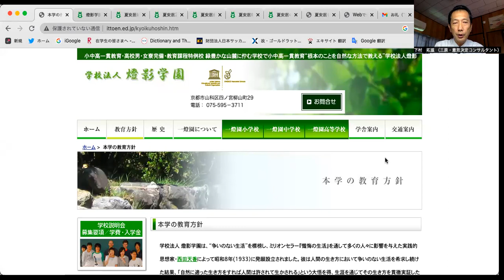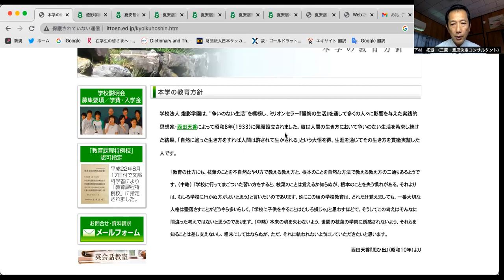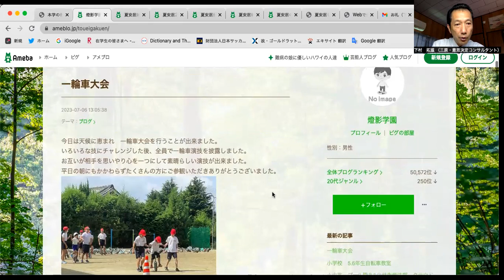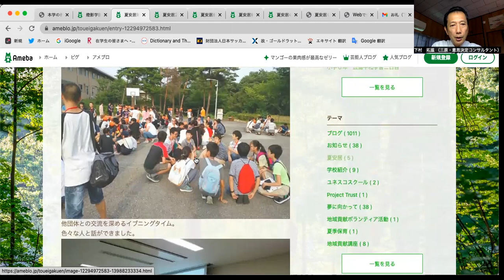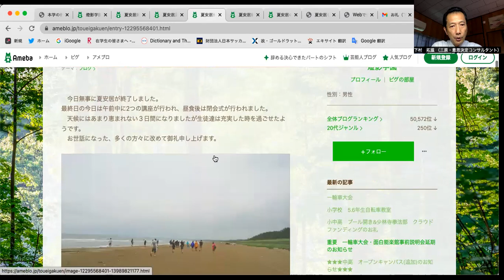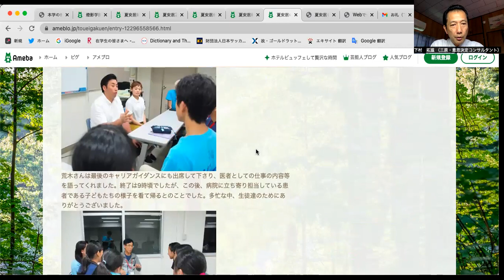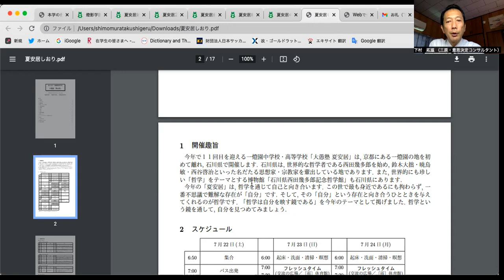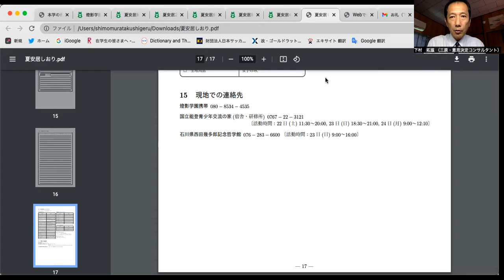三原発グローバル産業132 一燈園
2023年7月11日

三原市民の皆様、

あなたの意思決定が世界を創る
意思決定コンサルタントの下村拓滋です。

コミュニティ・スクールのモデルを知る。

今回は、燈影学園（京都）をご紹介します。
2017年7月22日〜24日　夏合宿　夏安居に参加
2017年9月19日　燈影学園訪問

学校法人 燈影学園は、“争いのない生活”を標榜し、ミリオンセラー『懺悔の生活』を通して多くの人々に影響を与えた実践的思想家・西田天香によって昭和8年(1933）に発願設立されました。

燈影学園は、東京で組織開発のコンサルタントをしている時、明法中学・高等学校の副校長早乙女勤さんに教えて頂きました。
当時、たった一つの行動原理を早乙女さんとの対話のテーマにした時にこの学園の存在を教えてくださいました。

今回は、三原の社会的共通資本を活かして世界を飲み込む三原人財を育成するコミュニティ・スクールのモデルとして、燈影学園をご紹介します。

引用情報
1
学校法人 燈影学園のホームページ, 20230711確認

2
燈影学園ブログ, 20230711確認